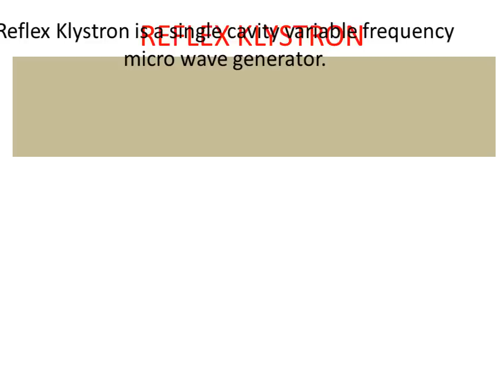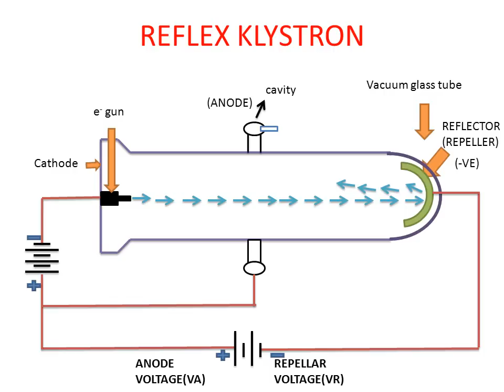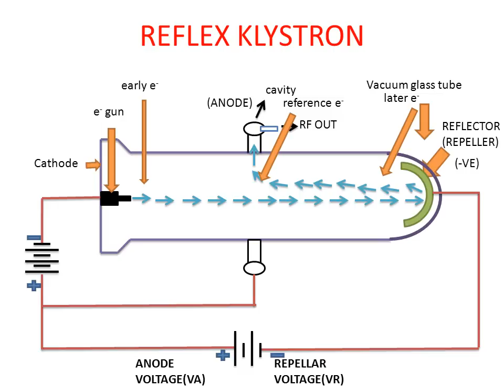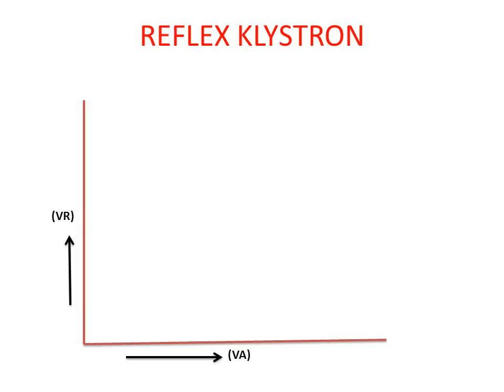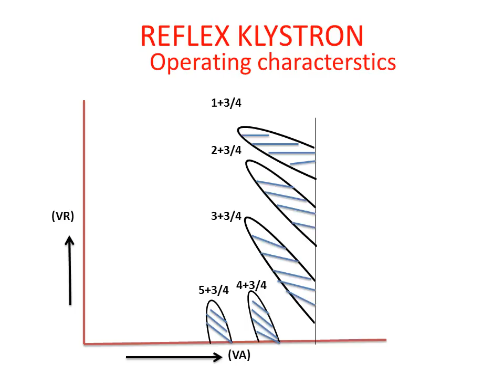Reflex Klystron (Microwave Generator)